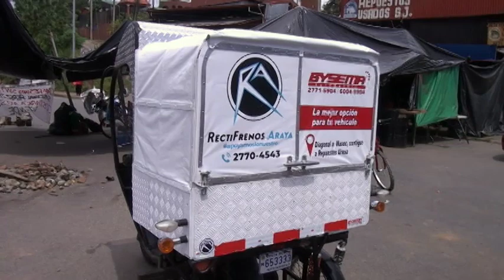Generaleño vende comida en un particular vehículo